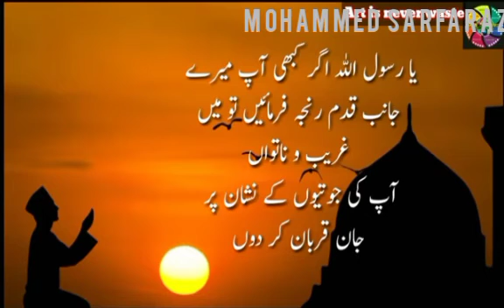26 April 2021